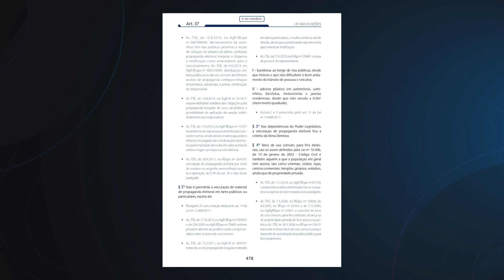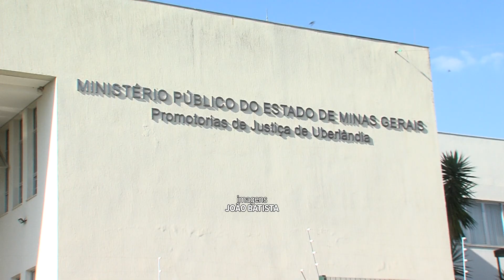Promotores de Uberlândia recomendam adesão ao Código Municipal de Posturas para propaganda eleitoral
Com a aproximação do período eleitoral, a cidade se transforma com a proliferação de bandeiras, adesivos e faixas. No entanto, é importante que a propaganda siga regras específicas para evitar problemas legais. O Código Eleitoral federal permite a propaganda com bandeiras em vias públicas, mas o Código de Posturas de Uberlândia proíbe a colocação de placas e windbanners em tais locais. Essa sobreposição de normas gerou confusão entre candidatos e partidos.

Para esclarecer a questão, quatro dos cinco promotores eleitorais de Uberlândia emitiram uma recomendação: a propaganda eleitoral deve seguir a legislação municipal. No dia 20 de agosto, servidores da fiscalização de posturas da Prefeitura de Uberlândia retiraram diversos windbanners de um candidato a vereador, que estavam instalados nos canteiros centrais das avenidas Rondon Pacheco e João Naves de Ávila, em conformidade com o Código Municipal de Posturas.

Os partidos políticos têm agora cinco dias para confirmar o recebimento dessa recomendação. Caso não cumpram as orientações, podem enfrentar sanções legais, incluindo multas. Para esclarecer dúvidas, os eleitores e candidatos podem recorrer às ferramentas da Justiça Eleitoral.